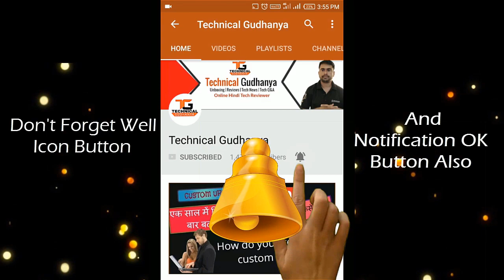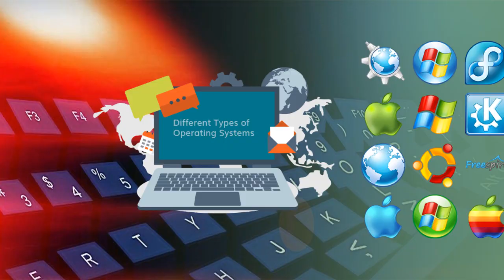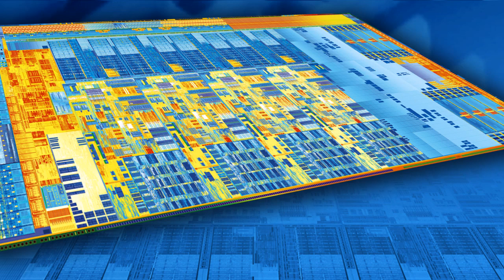Laptop कोनसा खरीदें ? Windows or Dos || Buy Online or Offline 👈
Laptop कोनसा खरीदें ? i3, i5, i7, i9 ? Windows or Dos – Buy Online, Offline - Explained All .
नमस्कार दोस्तों , इस  वीडियो में  मैंने आपको  इंटेल के i3, i5 और i7 के बारे में
अन्तर बताया है , इनमे क्या अंतर है।   साथ ही मैंने आपको बताया है की किस
काम के लिए लेना चाहिए।  साथ ही मैंने यहाँ पर आपको इनकी generation के
बारे में भी बताया है की ये क्या होती हैं और इसके साथ अलग अलग प्रोसेसर की
भी जानकारी दी है। मुझे आशा है के आपको सारी जानकारी मिल गई होगी। और
आपको ये वीडियो पसंद आएगा।

Buy a Laptop online or offline- Dos vs Windows |
i3 Vs i5 Vs i7 Vs i8 Vs i9 Explained in Detail: